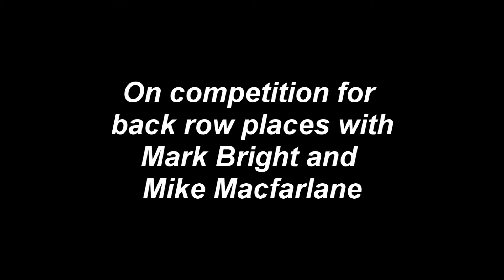Chris York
Ealing Trailfinders number 8 Chris York looks forward to the 2016-17 Greene King IPA Championship season and the challenge of winning a place in the starting XV.